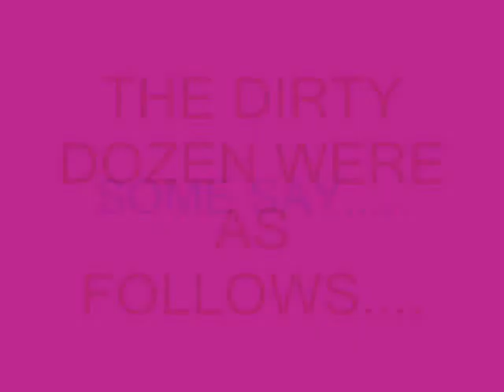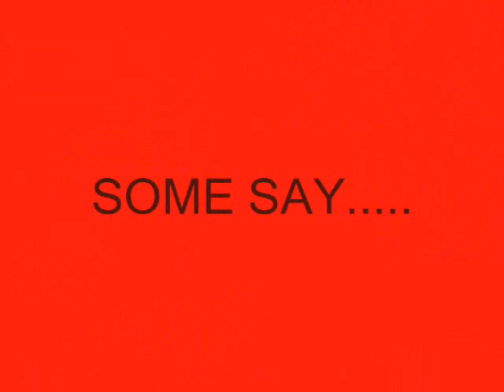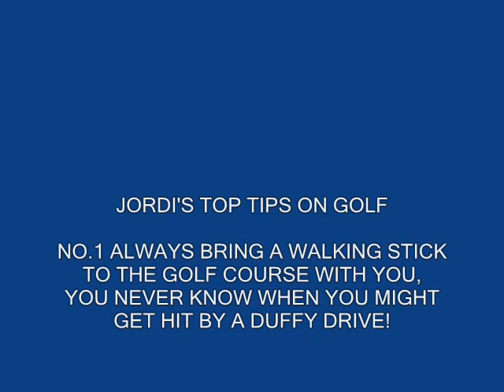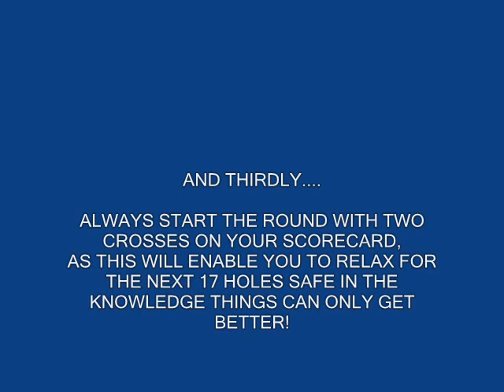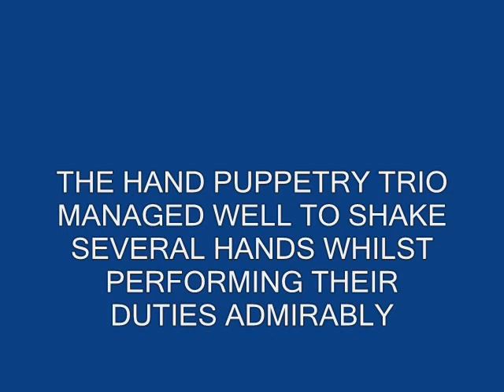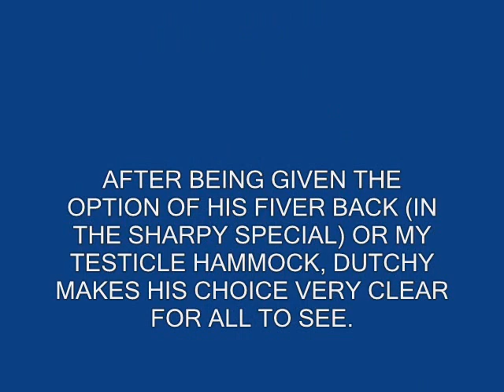Owston 2009 youtube